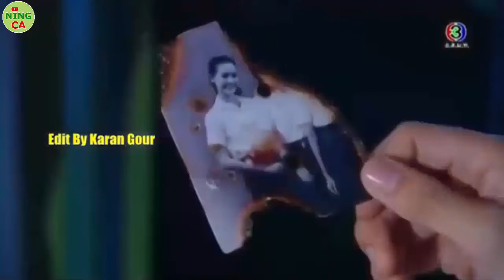20 DRAMA THAILAND PERJODOHAN ROMANTIS DAN KAWIN KONTRAK YANG WAJIB KAMU SAKSIKAN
Seputar Update Drama Thailand Terbaru, Terpopuler dan Terbaik yang akan dibagikan untuk Ning Ca Lovers ❤❤❤
Bagi kamu yang suka Drama Thailand, jangan lupa di SUBSCRIBES yah 💫
karena dukungan teman-teman semuanyah luarr biasaa 🐼🐼❤❤

.Warning. I do not own the movies, music, artwork or the lyrics. This video is not meant to infringe any of the copyrights. This is for people’s enjoyment only.